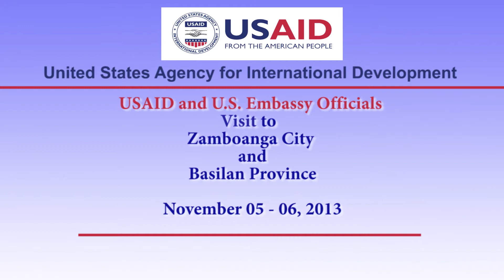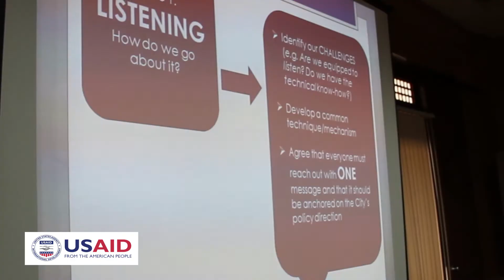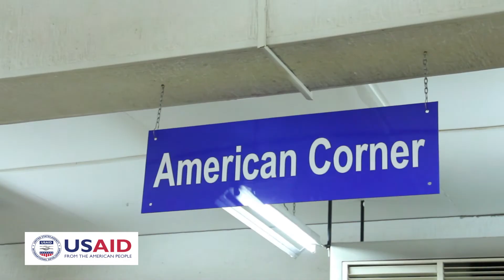USAID Visit to Zamboanga City and Basilan Province 2013Nov05-06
Humanitarian Assistance extended to the affected residents of the November 2013 Zamboanga siege  by the United States Agency for International Development (USAID), through its local partner Growth with Equity in Mindanao (GEM) Program